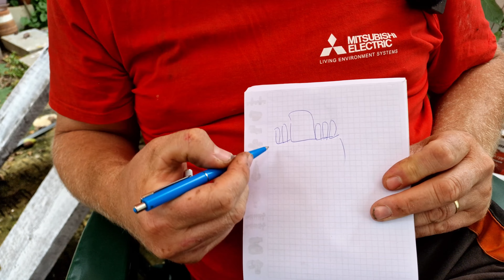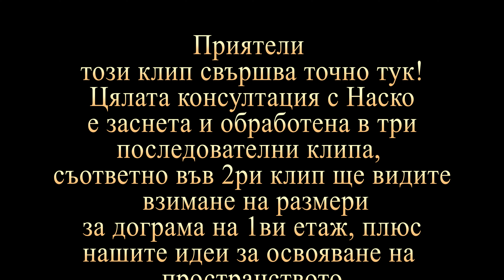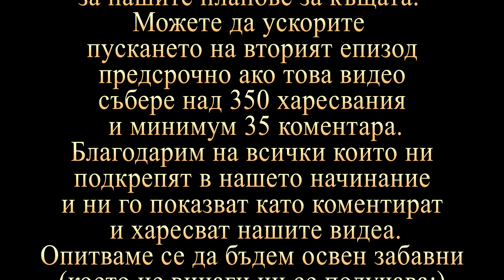Живот на село: Каква дограма да изберем? Част 1